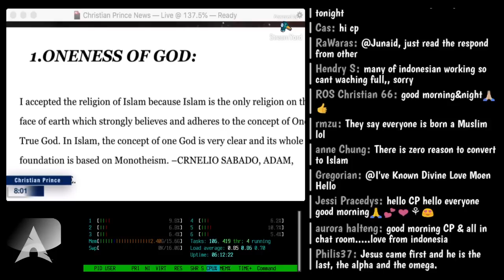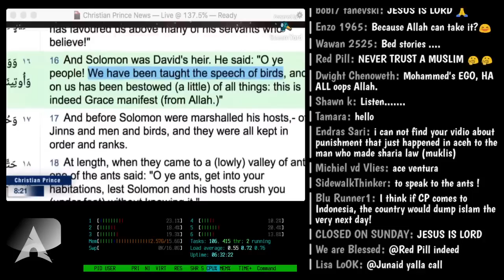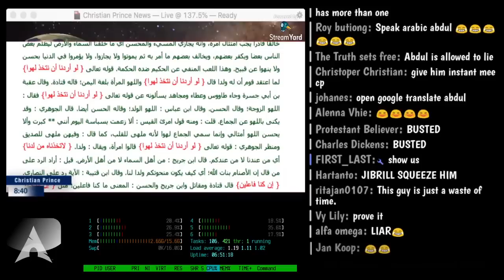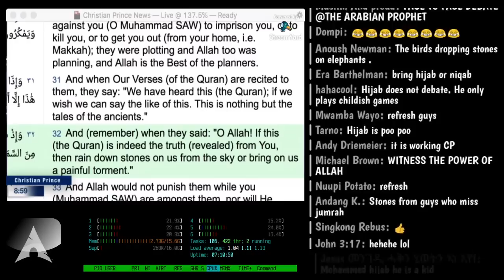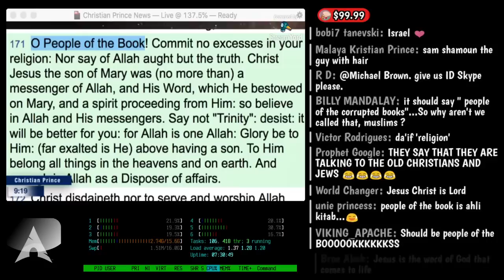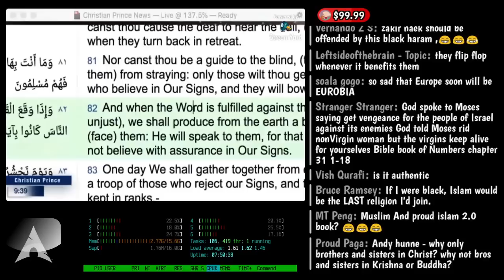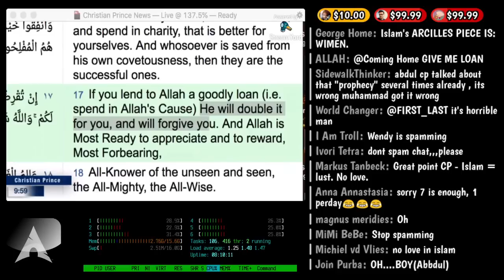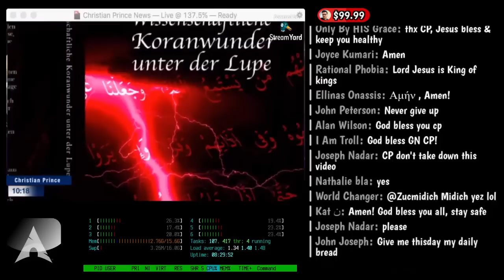Christian Prince's Open Invitation to Mohammedans - How Can Allah Be "God?"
Video thanks to Rebel Mark via Sidewalk Thinker YouTube Channels

This is a repost of Christian Prince’s Live Stream from November 4, 2019 on The Arabian Prophet YouTube Channel

Twitter.com/Christistheone1